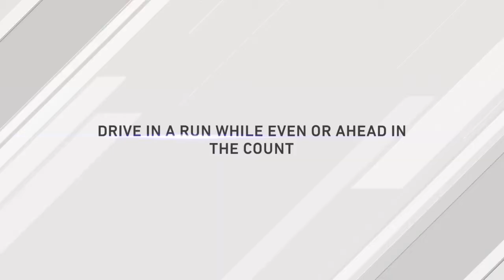Unfinished Business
The Red Sox resume where they left off from Chicago due to the series split, as they face the White Sox